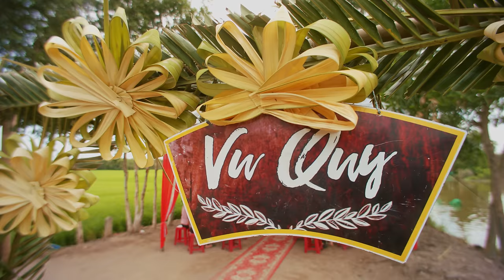Trời Ơi Mình Đã Có Vợ Rồi | Official MV | Đàm Vĩnh Hưng x Vũ Hà, Minh Dự, Việt Phương Thoa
Trời Ơi Mình Đã Có Vợ Rồi | Official MV | Đàm Vĩnh Hưng x Vũ Hà, Hữu Đằng, Minh Dự, Việt Phương Thoa, Long Chun, Bé 7
Tác giả: Long họ Huỳnh
Rap lyrics: Long B
Cổ nhạc: Ns Võ Thanh Liêm
Hoà âm: Sinkra
Phòng thu: studio 13
Mixed & Mastered: Studio 13
Biên đạo: Đỗ Lâm
Diễn Viên: Vũ Hà - Hữu Đằng - Minh Dự - Phương Thoa - Long Chun - Bé 7 - Bé Polo Huỳnh - Bé Sữa - Vũ đoàn Bước Nhảy
GĐSX : Lương Minh Hồng
Đạo Diễn : Phương Ngô
Phó Đạo Diễn : Hải Nhí
D.O.P: Lê Đình Tiến
Quay Phim : Minh Nguyễn
Focus Fuller : Thái Minh Tâm
Thiết Bị Máy Quay : HD Equiment
Phụ Máy : Nguyễn Khoa Nam, Võ Trung Trực, Nguyễn Huy Thuận
Ánh Sáng : ADN Team
Gaffer : Kiệt Bờm
Âm Thanh : Nguyễn Huỳnh Đạt
Make Up :  Ken Nguyễn - Chang Belevi - Kiều My - Hồng Nhung
Phục Trang : Quyên Võ - Đỗ Tố Trang
Chủ Nhiệm : Võ Thành Khẩn
Phó Chủ Nhiệm : Trung Music
Tổ Hiện Trường: Thiện Nhí - Quang Vũ - Sáng
Dựng phim +  Colorist : Aki Khoa
Flycam : Gia Lâm
ĐHSX : Nguyễn Đình Cường
Trợ lý sản xuất : Linh Tóc Đỏ
Art Design : Lê Tý
Thiết kế hiện trường: Văn Bình - Văn Lai - Văn Thanh - Ngọc Mỹ - Trọng Hữu
Photo: Thành Phạm Team
Thiết kế: Đinh Thiên Phú
BTS: Meow Entertainment
Truyền thông: Meow Entertainment, Nam Việt Media và NhacPro
Trợ lý:  Tâm Đặng, Đăng Khoa, Tú Nguyễn, Đô võ